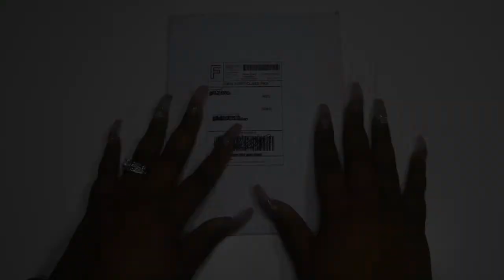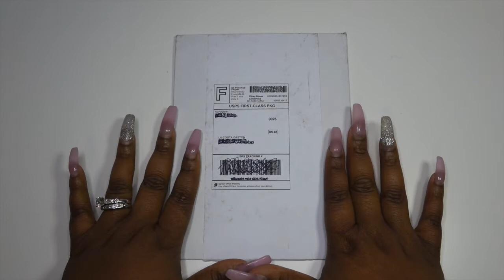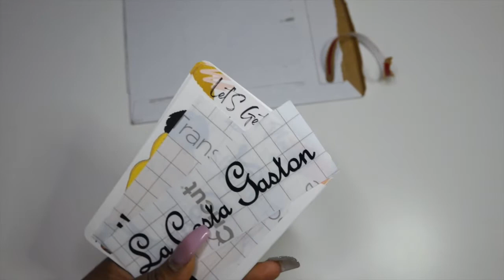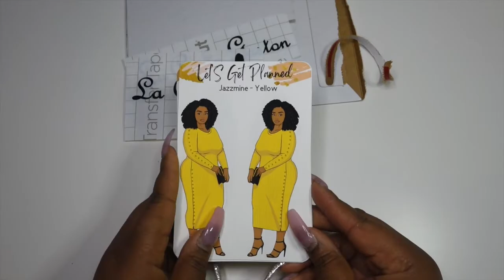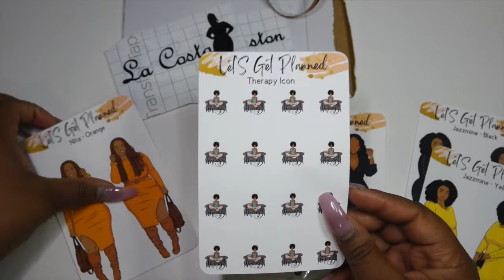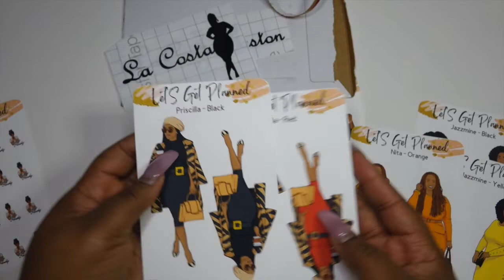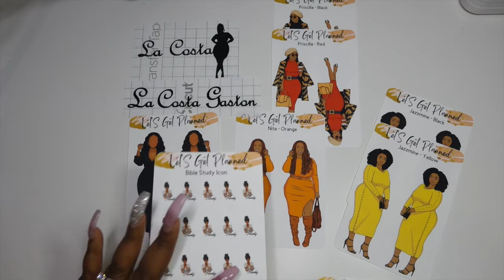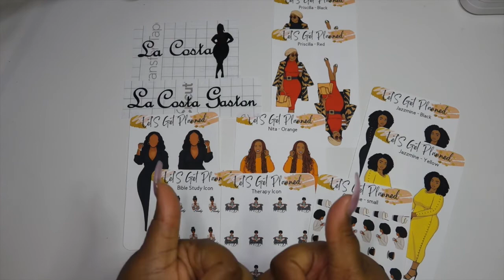HAPPY MAIL | Let's Get Planned Stickers | Etsy Shop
Hey, girl hey! I have received some happy mail from my dear friend, Rachel Banks, of Let's Get Planned. Y'all my friend's Etsy shop will be launching on 2-1-22. I am so happy for her.

Make sure you go and check her out.
Etsy Shop
Tell her I sent you over!